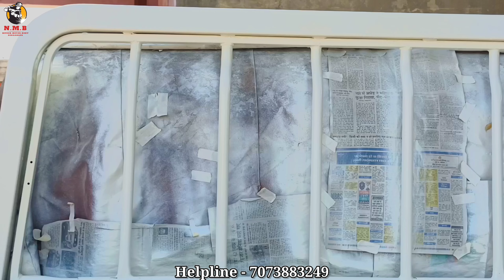Bolero Camper 4x4 Body Work || कैम्पर बॉडी वर्क || Nitesh Motor Body || N.M.B..